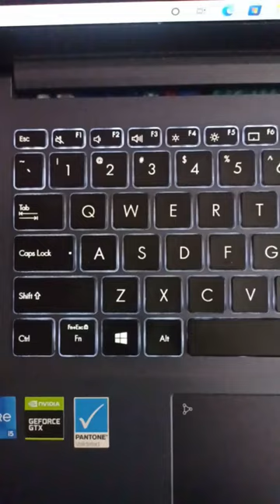Find the text shortcut key laptop/pc